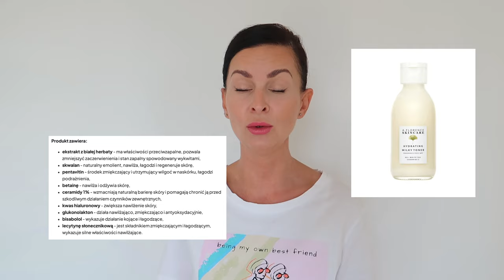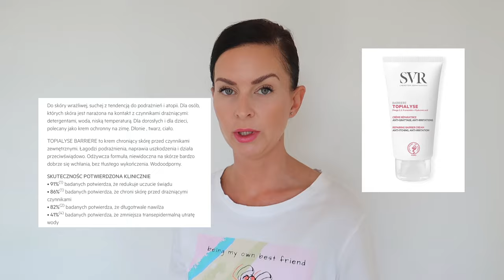TOP5‼️ - NAJLEPSZE KOSMETYKI Z CERAMIDAMI - SLAVIA COSMETICS, BIELENDA, SVR HEALTHLABS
Moje TOP 5 kosmetyków z ceramidami! Zapraszam do oglądania.

UWAGA ‼️ Na wszystkie produkty marki Slavia Cosmetics obowiązuje mój stało kod: COCO10 i daje Wam 10% zniżki.

UWAGA ‼️ Na wszystkie kosmetyki i suplementy HealthLabs Care obowiązuję mój stały kod: COCO10 i daje Wam dodatkowe 10% zniżki.